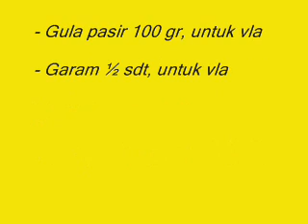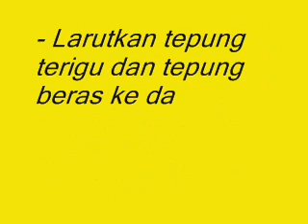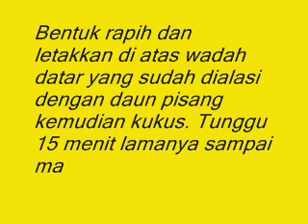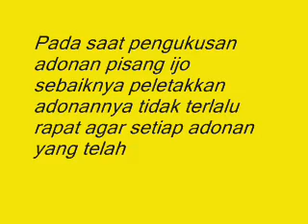Resep Sajian Es Pisang Ijo Lembut Enak Dan Nikmat